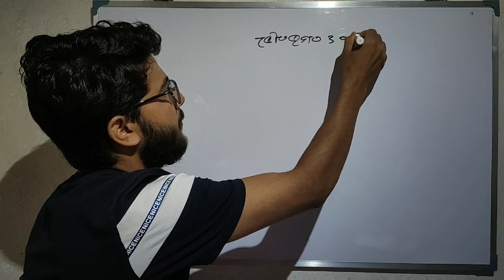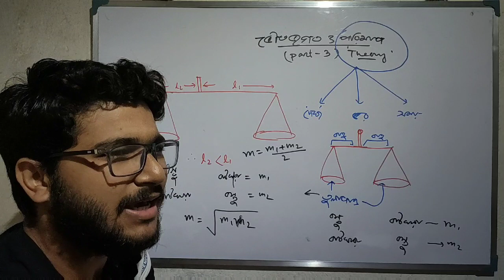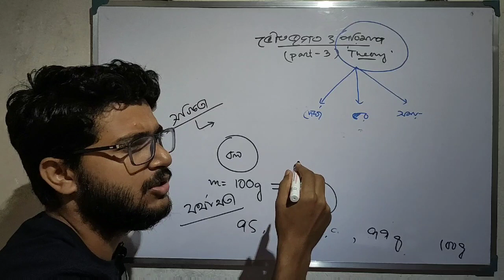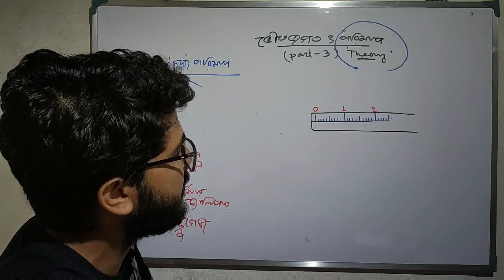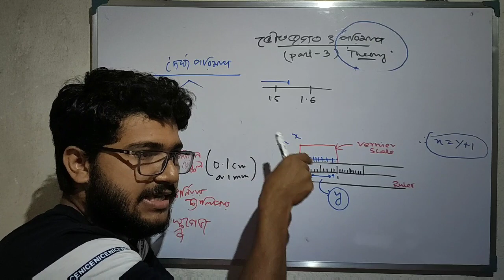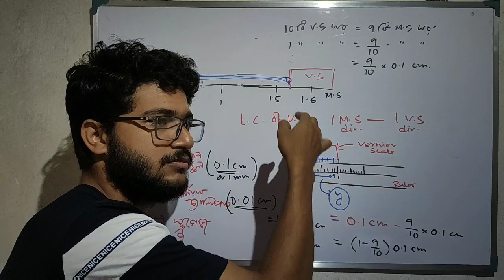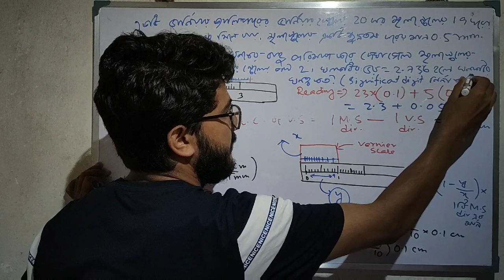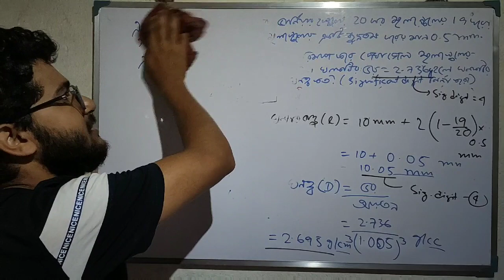Class -11, Unit and Measurement, Part -3 ( Theory) #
In this section you will get about accuracy, precession, measurement of mass, measurement  of time, and atlast vernier scale.
vernier calliperse. chapter -1(part-3)